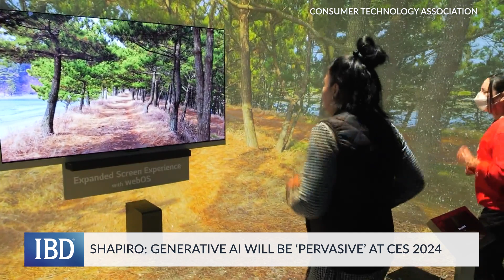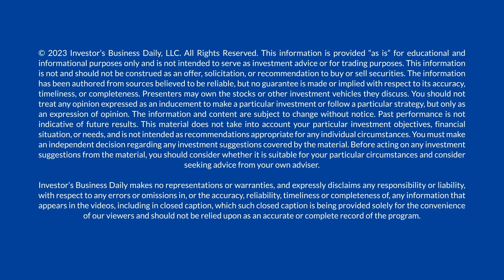CES 2024 Preview: These Are The Key Themes For Investors To Watch | Alexis Garcia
Gary Shapiro of the Consumer Technology Association discusses key themes and innovations for investors to watch ahead of this year’s CES conference in Las Vegas.

Questions, comments, suggestions? Drop them in the comment box below.